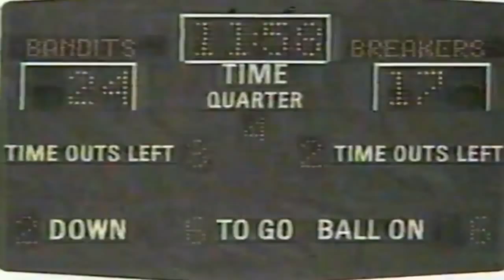Week 13 - 1984: Oklahoma Outlaws vs Houston Gamblers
1984 Week 13 - Sunday, May 20, 1984
Attendance: 31,142,
TV: ABC

[NOTE: If you want to skip all the pregame analysis forward the video to the 11:30 minute mark where the game begins.

Also during the start of the fourth quarter the ABC Network supposedly had audio issues in the booth even though you could hear the announcers just fine. They eventually switched to the New Orleans/Tampa Bay game temporarily until the audio issues were fixed. I only show a few minutes of that game due to video distortion after the Breakers field goal. The game can be seen on my channel in its entirety without the distortions.

The remaining minutes of the Outlaws/Gamblers contest is joined in progress with four minutes left in the fourth quarter]

Houston quarterback Jim Kelly threw three touchdown passes in the first half, including a record breaking 41-yarder to Richard Johnson, as the Gamblers blasted Oklahoma 31- 12 in week thirteen of the 84 USFL season.

The victory boosted Houston to an 8-5 record. The Outlaws dropped to 6-7 with their fifth consecutive defeat.

Kelly, who completed 20 of 31 passes for 281 yards, started the first-half assault on the fourth play of the game with a 41-yard touchdown pass to Johnson. The catch gave Johnson 82 receptions for the season and a new USFL record.

Chicago's Trumaine Johnson held the previous record of 81 catches in a season.

Kelly directed the Gamblers to three scores in their first four possessions. He also hit Todd Fowler on a 36-yard strike following a fumble recovery by Gambler safety Tom Myers.